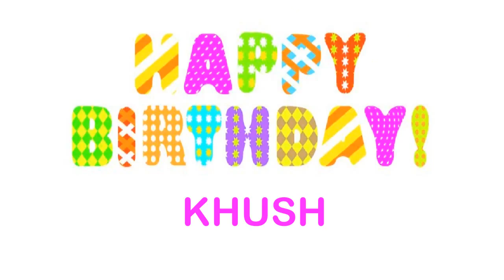Khush Wishes & Mensajes